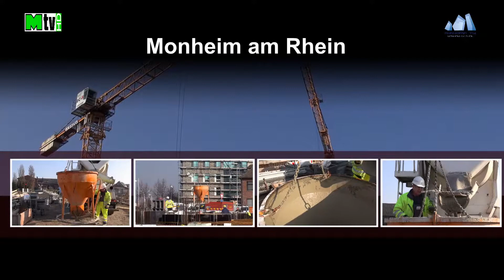Monheim am Rhein "Rheinkiesel 714" Bauphase März 2018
Monheim-City "Rheinkiesel 714" | Bauphase März 2018
Unser Neubauprojekt "Rheinkiesel 714" bildet zusammen mit der neu geschaffenen Rheinpromenade den Auftakt für die repräsentative Neugestaltung des nördlichen Monheimer Stadteingangs.  Es entstehen 70 attraktive, neue Eigentums- und Mietwohnungen in 3 Mehrfamilienhäusern, zum Teil mit direktem Rheinblick!
1. Vorbereitungen zum Gießen der Decke über der Tiefgarage bei Haus A.
2. Haus B Einschalung der Decke über der Tiefgarage ist abgeschlossen.
Monheim-City "Rheinkiesel 714" | Construction phase March 2018
Our new construction project "Rheinkiesel 714", together with the newly created Rhine promenade, is the prelude to the representative redesign of the northern entrance to the city of Monheim. There are 70 attractive, new owner-occupied and rented apartments in 3 apartment buildings, some with direct views of the Rhine!
1. Preparations for pouring the ceiling over the underground garage at house A.
2. House B Formwork of the ceiling above the underground car park is completed.